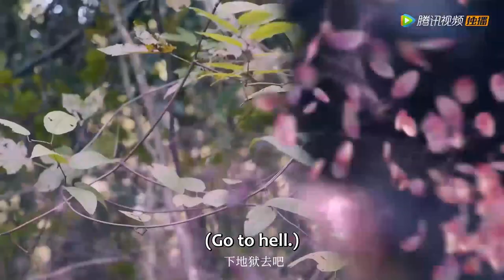Clip | Li Xiuning Kissed The Sleeping Beauty And She Woke Up | ENG SUB【Deity Of Love 】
【Synopsis】After the Jinshan Mountain was flooded, Snake Xiaoqing was sealed by Monk Fahai and guarded by the Demon Control Department. Five hundred years later, Li Xiuning, who came here to take the talent election exam of the Demon Control Department, stepped into Xiaoqing's sealing area and broke the seal by accident. As a result, Xiaoqing woke up but lost her memory because the seal was broken by force. To find her memory back and get to know the world, Xiaoqing went to Qingyun Valley with Li Xiuning and started a new life. As they grew familiar with each other, Xiaoqing found out about another identity of Li Xiuning. Just like that, what happened 500 years ago gradually came out and a love tragedy began between them…
【Starring】Mou Zi, Mou Yuanxu, Chen Tianxiang